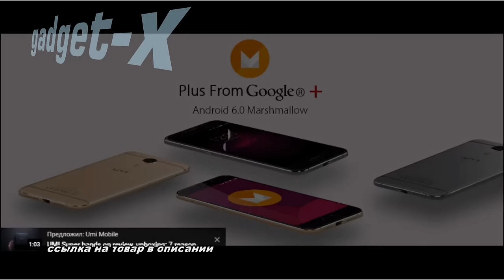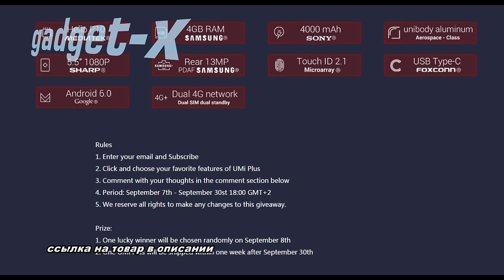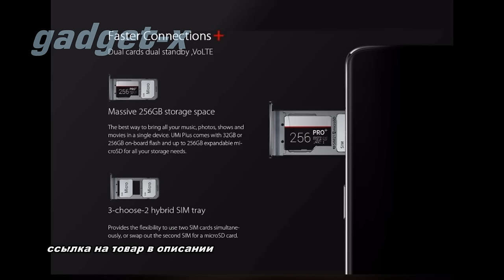Смартфон UMi Plus - 2018 gadget x